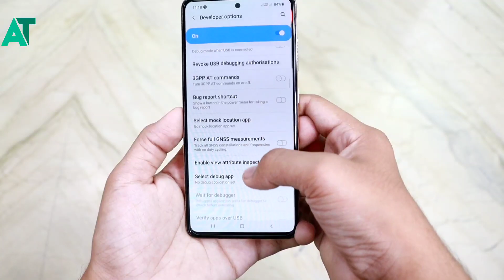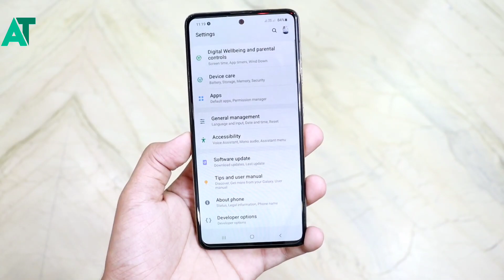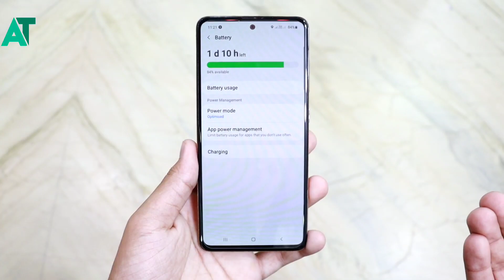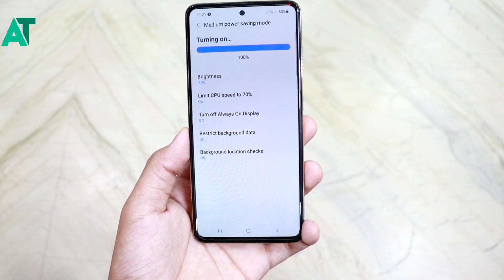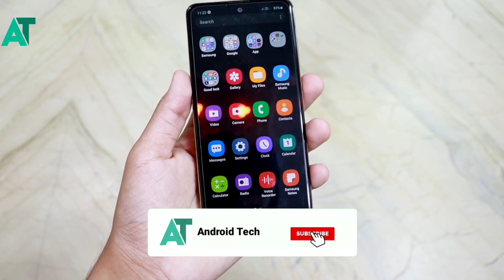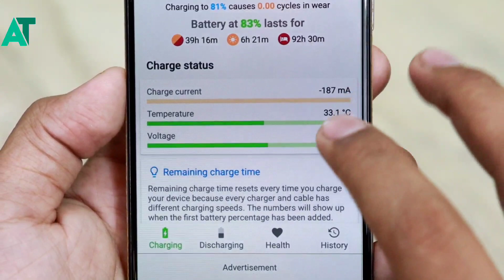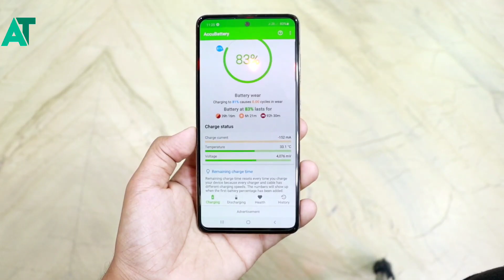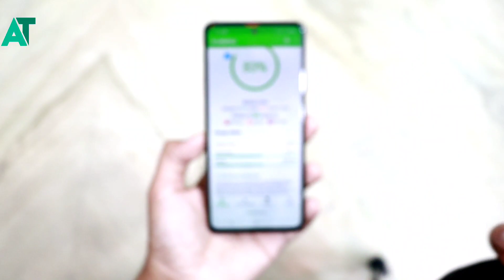Top Hidden battery sittings in every Samsung phone A50 A51 M20 A70 A50s A30 A71 and more🔥🔥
《《《《《ANDROID TECH 》》》》》

《《《《《ANDROID TECH 》》》》》